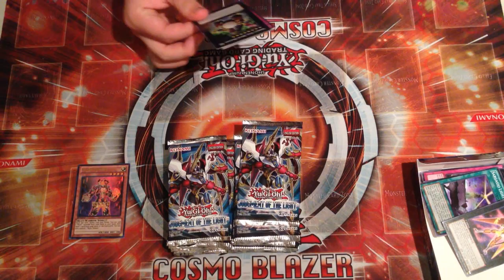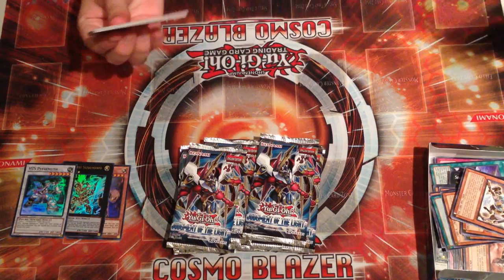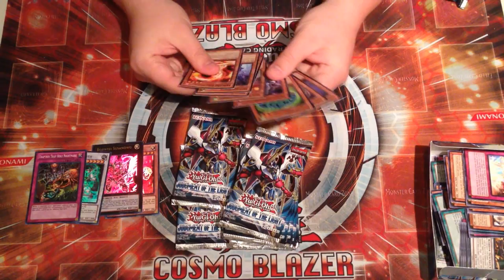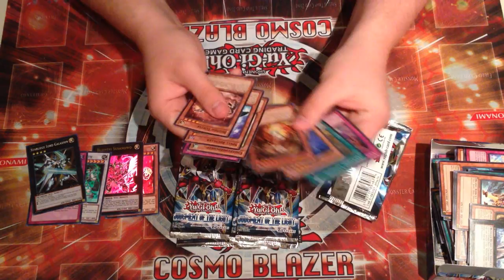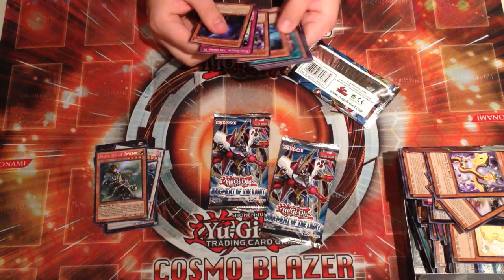Epic Duel Time - Judgment of the Light Box Opening